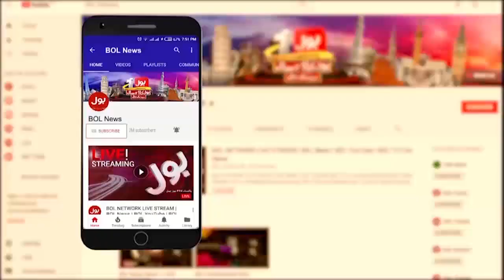Imran Khan Se Izhar e Yakjhati | Protest Against Shehbaz Government in Paris | Breaking News